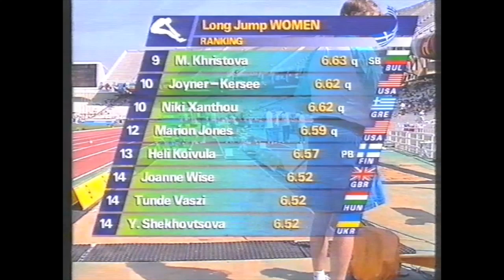7583 World Track and Field 1997 Discus Women Natalya Sadova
1997 World Athens Discus Women Final Natalya Sadova 65m14
Buying something on Amazon
1 Beatrice Faumuina (NZL) X X 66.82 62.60 X X 66.82 m
2 Ellina Zvereva (BLR) 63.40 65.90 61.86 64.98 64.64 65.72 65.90 m
3 Natalya Sadova (RUS) 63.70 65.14 X 63.08 X X 65.14 m
4  Larisa Korotkevich (RUS) 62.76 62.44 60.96 X 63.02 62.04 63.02 m
5  Irina Yatchenko (BLR) X 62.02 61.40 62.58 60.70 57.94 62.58 m
6  Teresa Machado (POR) 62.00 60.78 X X 59.92 X 62.00 m
7  Stiliani Tsikouna (GRE) 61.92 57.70 X 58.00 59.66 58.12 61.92 m
8  Agnese Maffeis (ITA) 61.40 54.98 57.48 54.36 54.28 X 61.40 m
9  Luan Zhili (CHN) 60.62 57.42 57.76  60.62 m
10  Nicoleta Grasu (ROM) 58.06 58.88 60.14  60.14 m
11  Anna Söderberg (SWE) 58.22 X X  58.22 m
12  Lisa-Marie Vizaniari (AUS) 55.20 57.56 X  57.56 m